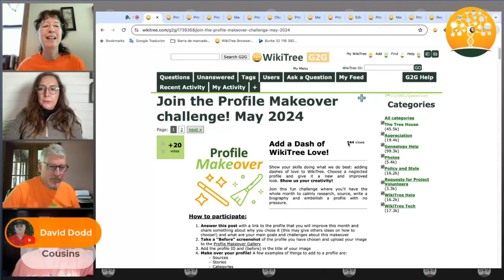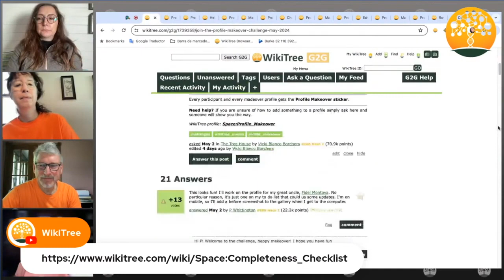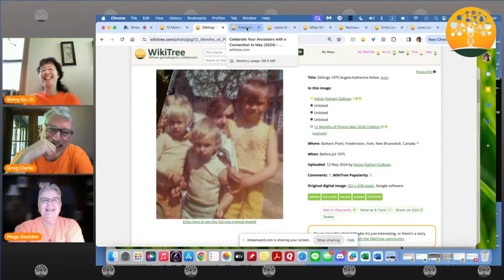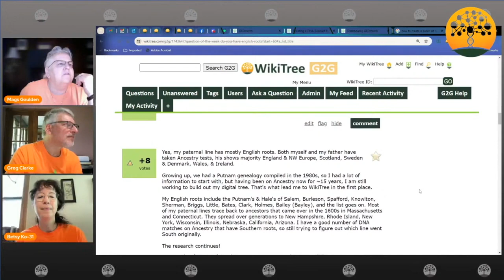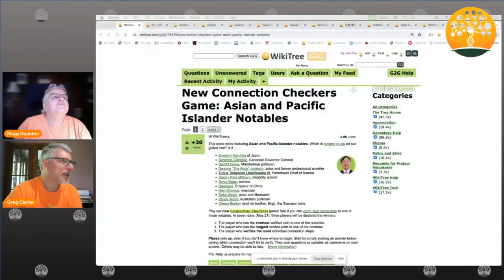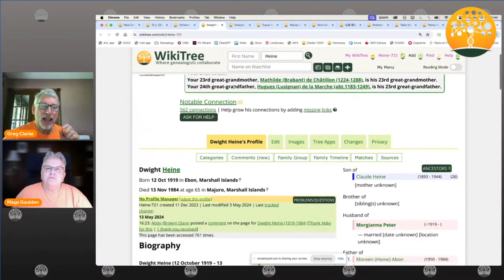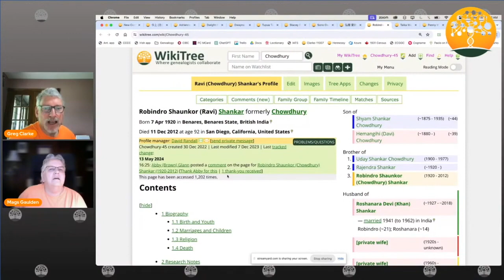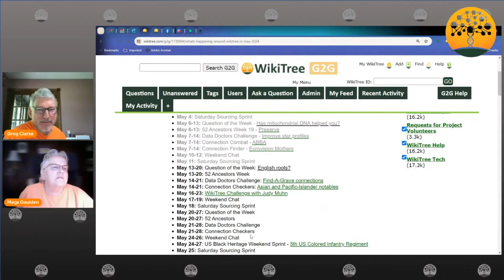WikiTree SaturdayRoundup (18 May 2024)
Join Mags, Betsy, and Greg as they go through fun things from the week like featured profiles, shared photos, and the question of the week!   @grandmasgenes6793 @fluteroots @uptergroveGreg